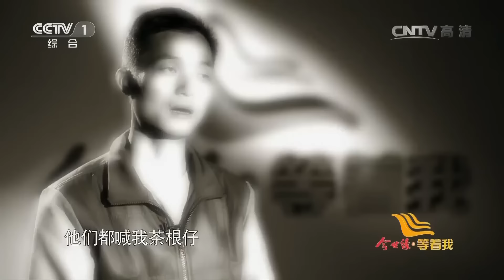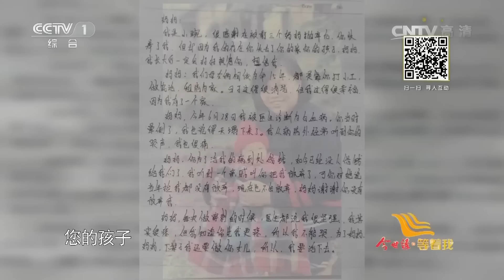養母 姨媽 他究竟是誰的孩子？30多年身世之謎 親媽現場認兒子！ 《等着我》20151215